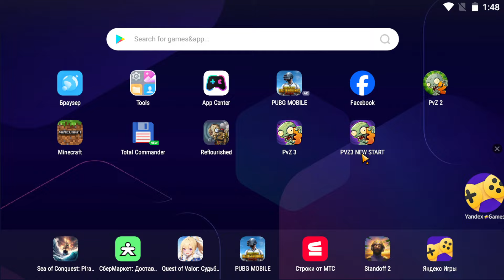Plants vs Zombies 3: New Start - Chinese Fan Project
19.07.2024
Some Chinese pvz fan made such a unity game in the style of pvz3. It turned out to be no worse than the original pvz3, didn't it?